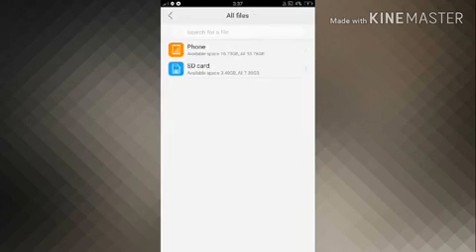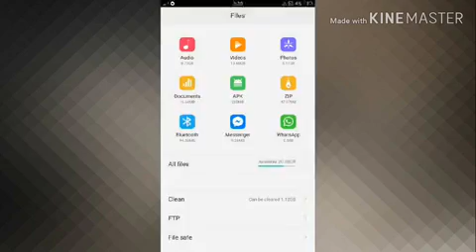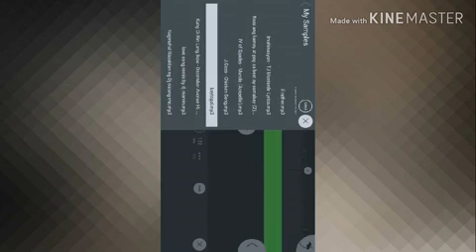pano mag lagay ng music sa flmobile at mag set ng BPM